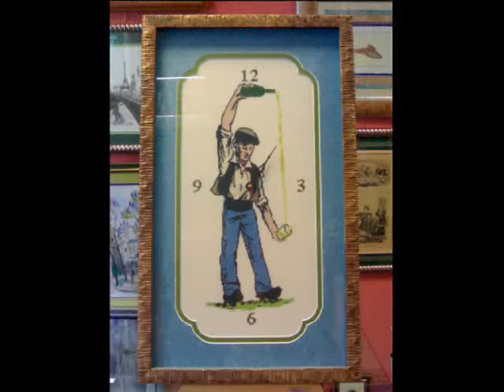Cuadros de relojes punto de cruz enmarcados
Marcos, molduras.Todo tipo de enmarcación, espejos, oleos,punto de cruz, grabados, albumes hechos a mano,cajas decorativas, portafotos.Cualquier cosa es susceptible de una buena enmarcación.